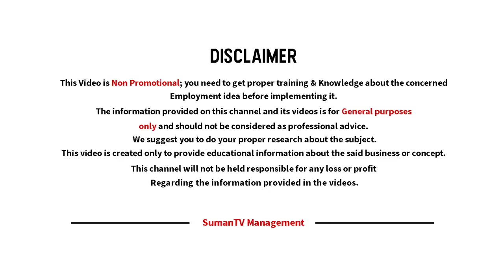How to Increase Credit Score Fast | Credit Score Explained in Telugu | Ways to Improve Credit Score